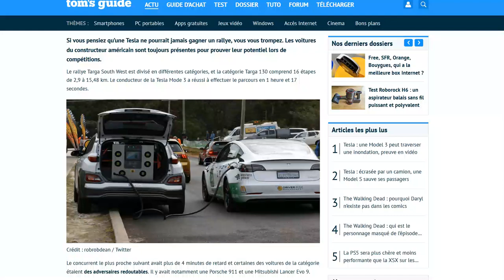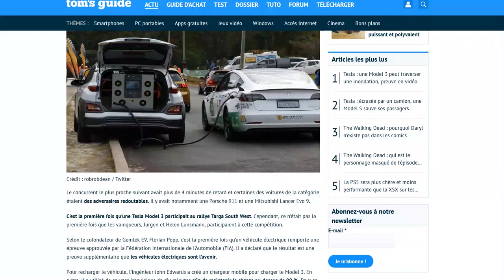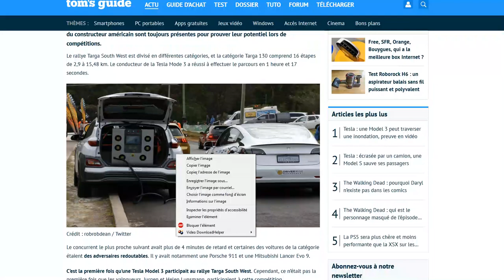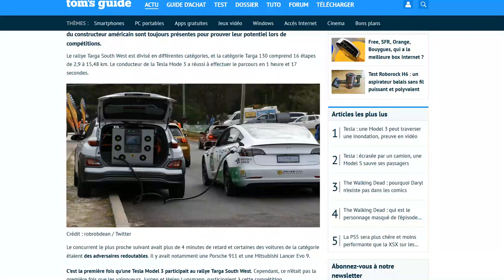La Tesla Model 3 est la première voiture électrique à remporter rallye Targa South West en Australie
Bon, au vu du faible nombre de kilomètres de ce rallye, pas mal d'autres VE auraient pu le remporter...